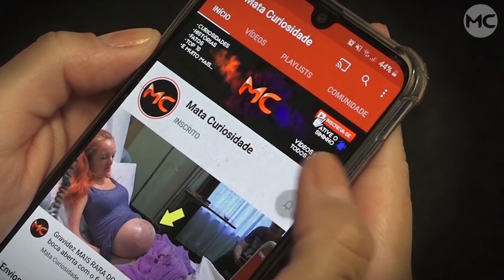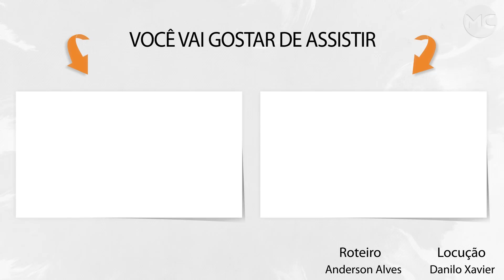Bebê NASCE COM BOLA NO ROSTO e após remoção mãe ficar SUPRESSA ao ver...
Esse bebê nasceu com uma bola no rosto e após a remoção, todos ficam sem palavras ao ver o que se escondia por de baixo, confira!